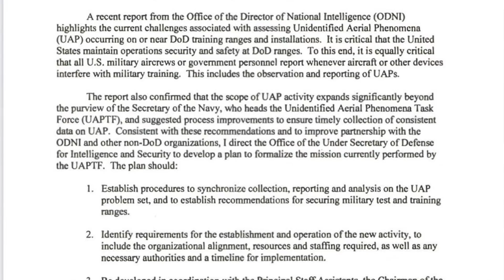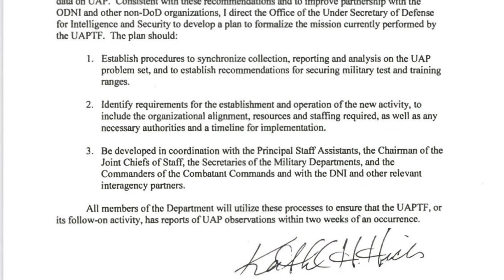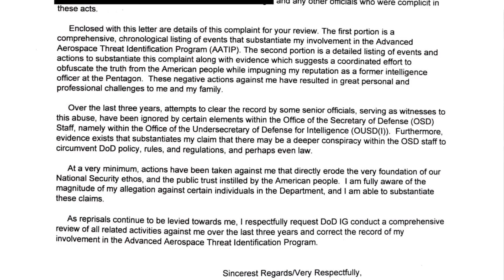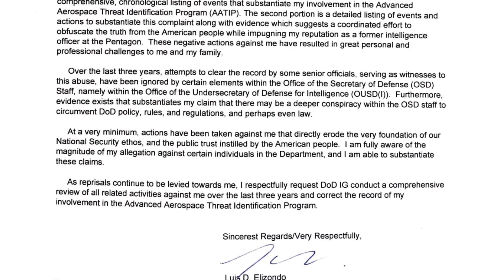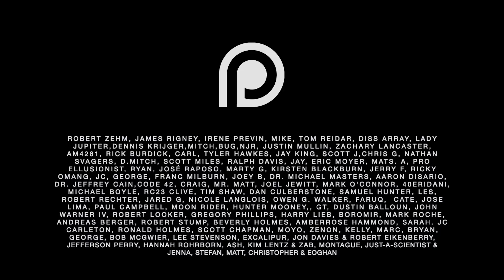#27 Franc Milburn & Bob McGwier - UFOs and National Security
Franc Milburn is a strategic and operational advisor, Fmr British Intelligence Officer and Alumnus of Sandhurst and The London School of Economics, Franc has previously written for The Middle East Economic Survey, the Combating Terrorism Centre at West-Point and the institute for National Security Studies at Tel Aviv University. He is also a member of the Scientific Coalition for UAP Studies (SCU) and has contributed two UAP related white-papers to the Begin-Sadat Center for Strategic Studies (BESA)

Bob McGwier served within the United States Intelligence Community from 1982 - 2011 before going on to found the Humes Research Centre for National Security & Technology at Virgina Tech which is now the highest funded research centre at Virginia Tech. Amongst his many feats in the realm of sensor-fusion, Bob is also one of the original hardware developers for technology used within the SkyHub UAP Tracking & Analysis tool, created by Steve McDaniel.

BESA PAPER (2): American Development of UAP Technology: A Fait Accompli?

New York Times Articles

Integrating Information in the Brain’s EM Field: The Cemi-Field Theory of Consciousness

AATIP LIST OF STUDIES (ADVANCED AEROSPACE THREAT IDENTIFICATION PROGRAM)

Incommensurability, Orthodoxy & The Physics High-Strangeness: A 6-Layer Model of Anomalous Phenomena (Eric Davis & Jacques Vallee)

Project for a New American Century: Rebuilding Americas Defences

Space.com | Scientists call for serious study of 'Unidentified Aerial Phenomena'